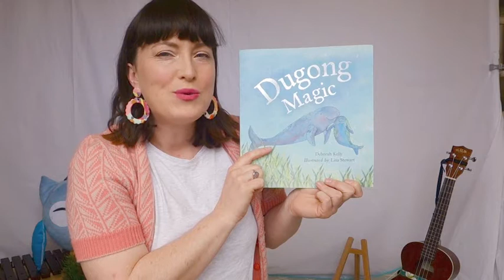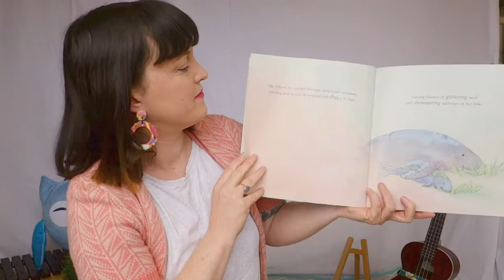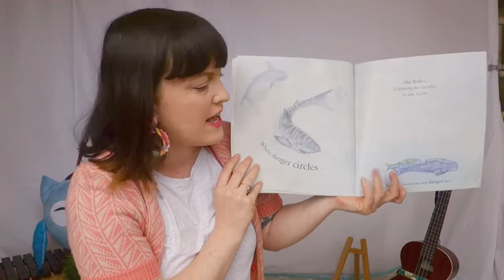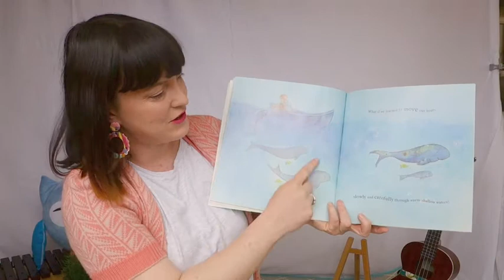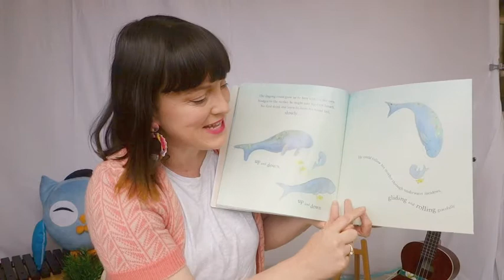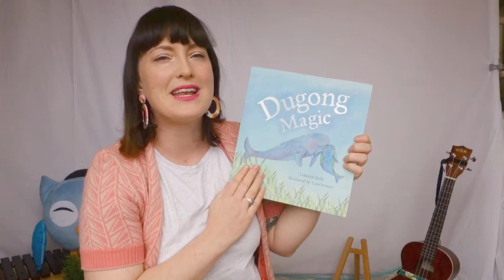Dugong Magic Story Reading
Dugong Magic by Deborah Kelly and Lisa Stewart